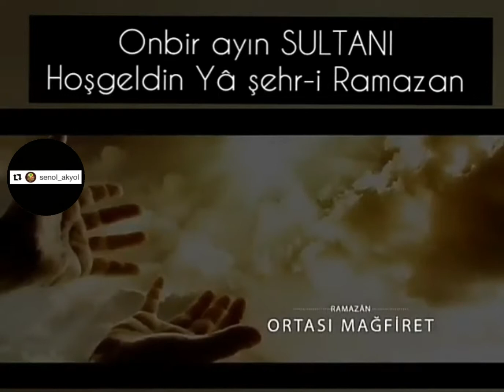Hoşgeldin Yâ Şehr-i Ramazan❗《06 Mayıs 2019》